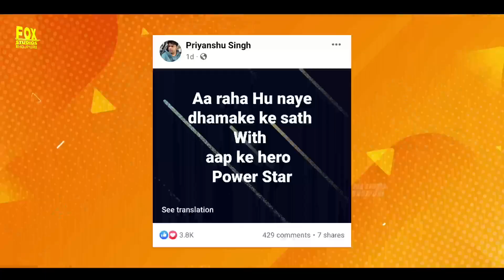Dj Wale Babu- Video | Pawan Singh New Song 2022 | Pawan Singh, Shilpi Raj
Queries Solved :-
Pawan Singh Shilpi Raj New song